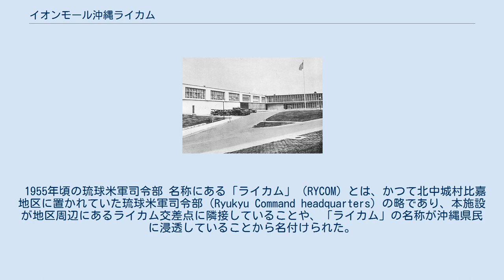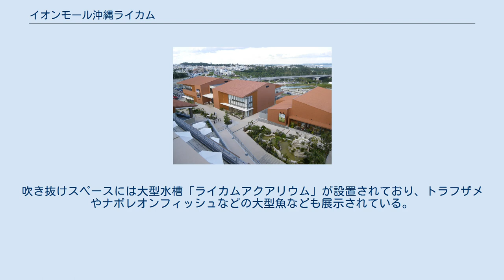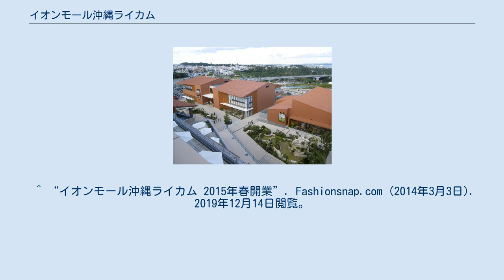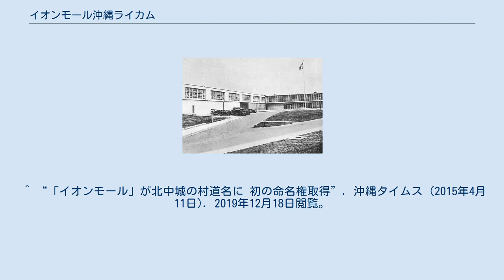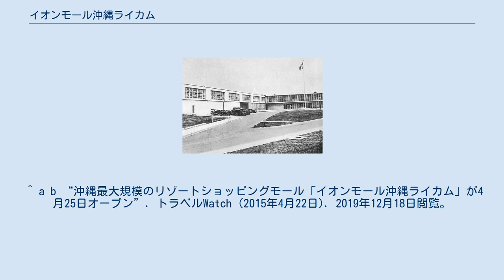イオンモール沖縄ライカム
イオンモール沖縄ライカム（イオンモールおきなわライカム）は、沖縄県中頭郡北中城村に立地するイオンモール運営のショッピングセンター。
 1946年から米陸軍の保養施設となっていた泡瀬メドウズゴルフクラブ (泡瀬ゴルフ場) 米軍基地キャンプ瑞慶覧の米海兵隊ゴルフ場「泡瀬ゴルフ場」が条件付き返還され、アワセ土地区画整理事業区で建設された多機能複合型ショッピングモール。
当初は2013年秋の開業が予定されていた。
計画・着工時の仮称は「イオンモール北中城」。
 商業面積は86,000m2、開業当時でも78,000m2と沖縄県内最大の規模を誇り、商圏は沖縄本島全域におよぶ。
また、本施設は他のイオンモール店舗と異なり「リゾートモール」として位置付けられており、地元客のみならず県外から訪れる観光客もターゲットとなっている。
 これまで、沖縄県におけるイオングループのショッピングセンターはイオン琉球が運営する「イオンショッピングセンター」で展開していたが、ショッピングセンター全体をイオンモール株式会社が運営する「イオンモール」としての出店は沖縄県初となった。
 1955年頃の琉球米軍司令部 名称にある「ライカム」（RYCOM）とは、かつて北中城村比嘉地区に置かれていた琉球米軍司令部（Ryukyu Command headquarters）の略であり、本施設が地区周辺にあるライカム交差点に隣接していることや、「ライカム」の名称が沖縄県民に浸透していることから名付けられた。
2019年9月7日には、当施設を中心とする周辺一帯の住所が「字ライカム」に変更となった。
 AEON MALL RYCOM AQUARIUM 上から見たライカムアクアリウム 本施設は地上5階建てで、1階の専門店街は隣接する駐車場の一部を店舗化し増床されている。
吹き抜けスペースには大型水槽「ライカムアクアリウム」が設置されており、トラフザメやナポレオンフィッシュなどの大型魚なども展示されている。
水量は100tを超えており水族館を除いた商業施設内の水槽としては日本最大級となる。
 外部棟ライカムヴィレッジ 敷地内には地元在住の陶芸家によるシーサー像が設置されており、入口付近には本施設が建設された場所にあった旧字比嘉集落の石碑が建立されている。
この他、外部棟「ライカムヴィレッジ」は庭園デザイナーの石原和幸が造園を手掛けている。
 フロアの詳細については「フロアガイド」を参照。
 核店舗はイオン琉球が運営する「イオンスタイルライカム」である。
 開業当時は約230店舗が入居しており、うち九州・沖縄地区初出店が49店舗、沖縄県初出店が70店舗である。
 テナントの詳細については、「ショップリスト」を参照。
 シネマライカムは沖縄県の映画館チェーンである「スターシアターズ」系列のシネマコンプレックスで、本施設の4階に位置する。
上映面数は9スクリーンで収容人数は1,403人。
 ^ “イオン/「イオンモール沖縄ライカム」刷新、専門店ゾーン新設”. 流通ニュース (2019年4月24日). 2019年12月14日閲覧。
 ^ “イオンモール/2015年春に沖縄に出店、延床10万㎡以上”. 流通ニュース (2013年7月2日). 2019年12月14日閲覧。
 ^ 北中城村まちづくり基本構想〈報告書〉 (PDF) 北中城村、2019年12月14日閲覧。
 ^ “大型SC13年開店　泡瀬ゴルフ場跡、2500人新規雇用”. 琉球新報. 2016年3月9日時点のオリジナルよりアーカイブ。
2019年12月14日閲覧。
 ^ “SC10万㎡県内最大規模 H25年秋オープン目指す”. 沖縄建設新聞 (2009年12月21日). 2019年12月14日閲覧。
 ^ “イオンモール沖縄ライカムオープン 開店前に1万1000人の列”. 沖縄タイムス (2015年4月25日). 2019年12月14日閲覧。
 ^ “沖縄“最大”は譲らない? イオンライカム、面積拡大でリニューアル パルコとサンエーの同規模施設を意識か”. 沖縄タイムス (2018年8月31日). 2019年12月14日閲覧。
 ^ “「イオンモール沖縄ライカム」の競合対策”. 商業界 (2019年9月20日). 2019年12月...